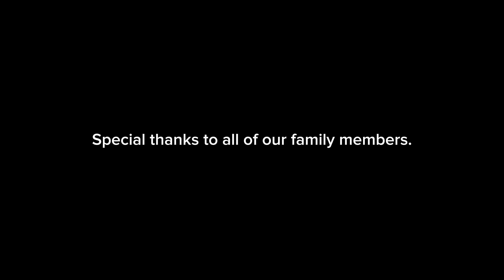Gaa Chuye Bolo (Couple Version), 7Bros Entertainment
Song: Gaa Chuye Bolo (Couple Version)
Singer: Tanjib Sarowar, Abanti Sithi
Lyrics: Tanjib Sarowar

Tune: Tanjib Sarowar
Music Arrangement & Composition: Sajid Sarker
Mix & Master: Sajid Sarker

Performer: Eity & Siam (Producer)
Guest Appearances: Nipa & Aminul

Concept, Screenplay, Editor & Direction: Md. Rahmatullah Babu
Assistant Director: Jony

Location: Dharmik Para (Konapara), Dhaka South.